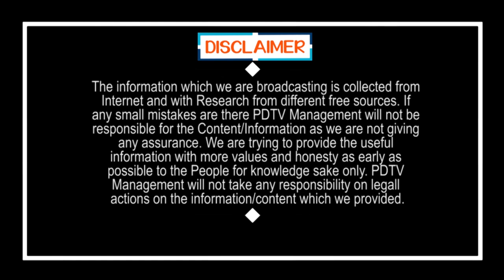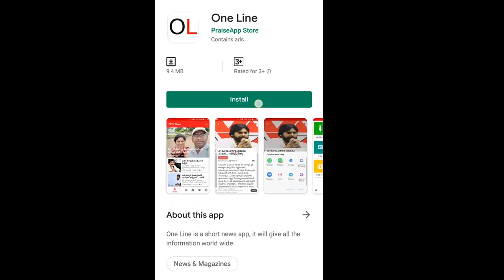Fun With Road Side People | సరదాగా... పేదవాళ్లతో | PDTV News